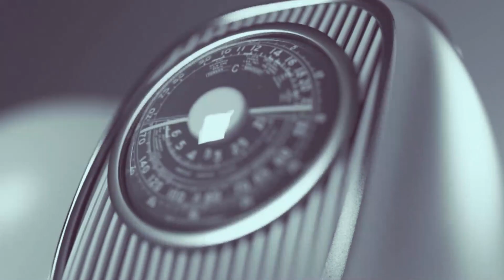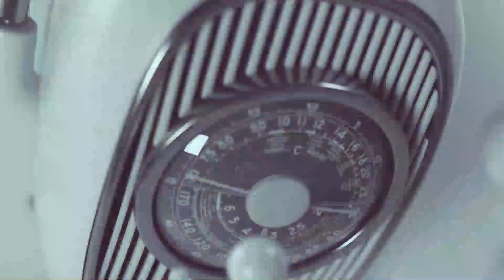Frank Ntiamoah Dances according to Tracey Boakye’s Song, they're marriage will last forever